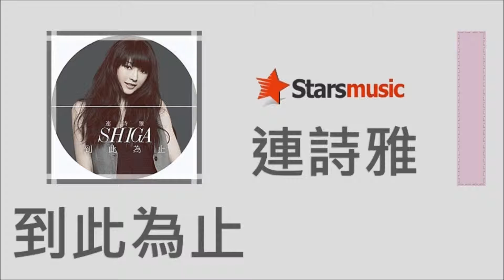連詩雅 Shiga Lin - 到此為止